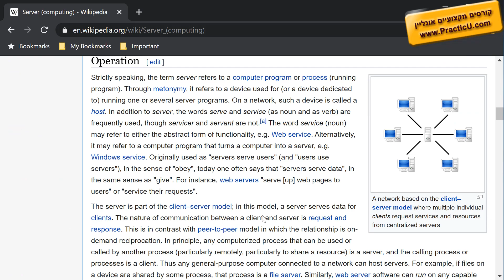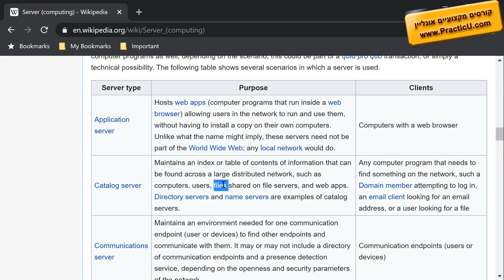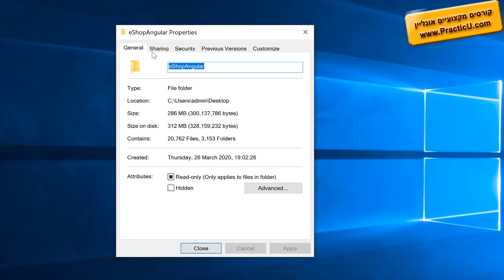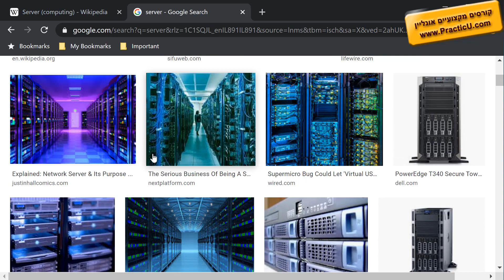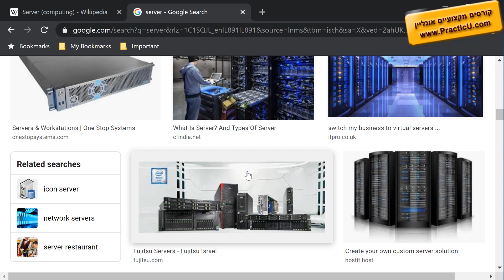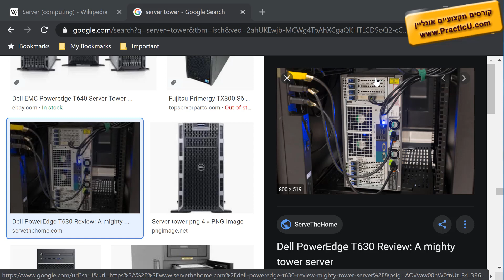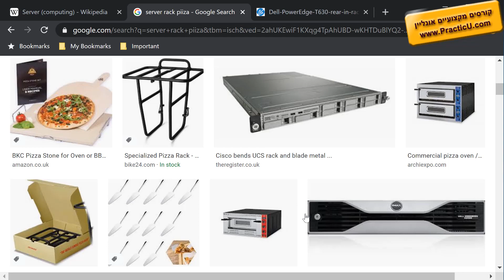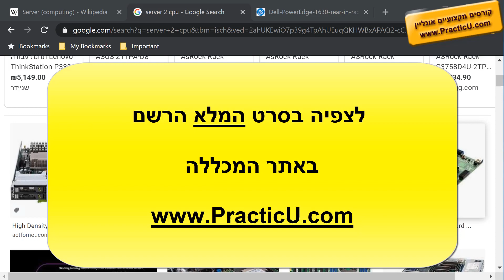מה זה שרת ?